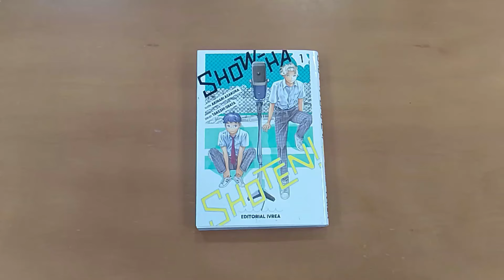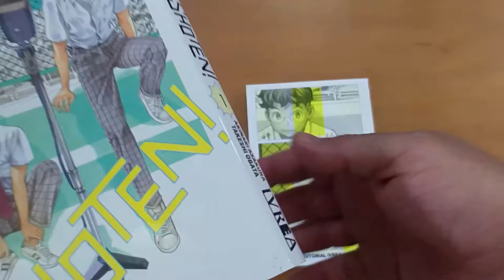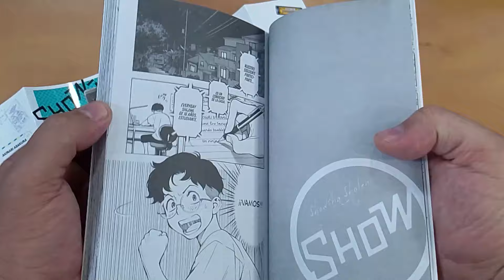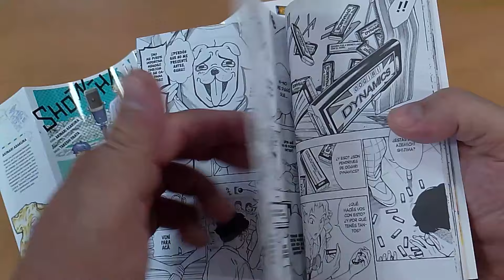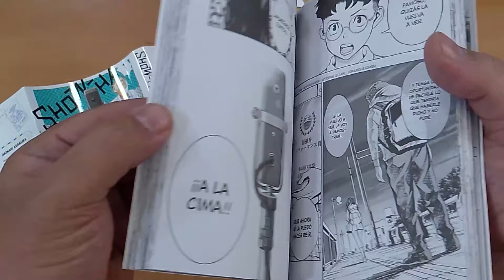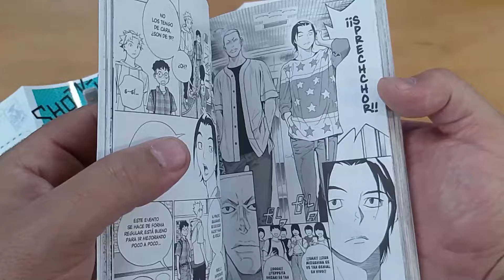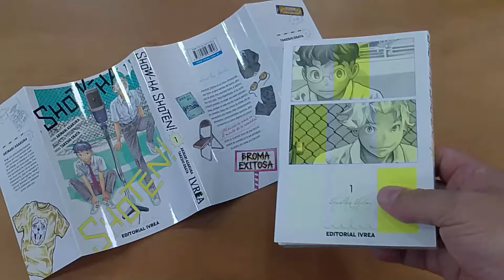SHOW HA SHOTEN - IVREA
Gente muy buenas a todos y como siempre te traemos las noveades manga de la semana y esta vez te muestro Show Ha Shoten publicado aqui en Argentina por editorial Ivrea, espero te guste y nos vemos en el proximo video !!